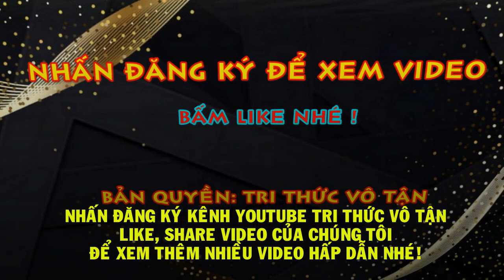Tin Quyền Anh Hạng Nặng mới nhất: Anthony Joshua Hé Lộ BẤT NGỜ Nếu Không Đấu Boxing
Võ sĩ nổi tiếng Anthony Joshua đùa vui rằng nếu anh chọn bóng đá để phát triển sự nghiệp thì CĐV sẽ không biết Virgil van Dijk là ai.
Anthony Joshua vừa đã trở thành tay đấm Boxing đầu tiên của nước Anh có tài sản hơn 100 triệu bảng. Nhiều nhãn hàng cũng muốn mời Joshua làm đại diện hình ảnh.
Trên võ dài, anh là nhà vô địch hạng nặng, khiến đối thủ phải kính nể mỗi khi thượng đài.
Mới đây khi được hỏi liệu Joshua sẽ xoay sở thế nào nếu phát triển sự nghiệp theo hướng là cầu thủ bóng đá chứ không phải võ sĩ, anh này nói: "Có lẽ khi đó người ta không biết đến Van Dijk hay Chris Smalling là ai.
Thực ra tôi không phải một hậu vệ tồi. Tuy nhiên, tôi không hứng thú với bóng đá. Niềm đam mê của tôi là boxing, một môn thể thao mang tính cá nhân."
Joshua cùng Van Dijk và Smalling là những VĐV thể thao nổi tiếng tại Anh. Van Dijk và Smalling sở hữu thân hình hộ pháp với chiều cao hơn 1m9, khiến nhiều tiền đạo ngán ngẩm khi đối đầu.
Trong khi đó, Joshua cũng "tay to" không kém vì đơn giản anh là nhà vô địch hạng nặng, chiều cao gần 2m và nặng hơn 108 kg.
Cư dân mạng thích thú khi Van Dijk và Joshua được đặt lên bàn cân. Cả hai đều có một bộ phận fan đông đảo ở lĩnh vực mình thi đấu.
Joshua đang trong quá trình đàm phán cho 2 trận đấu với kỳ phùng địch thủ Tyson Fury trong năm nay.